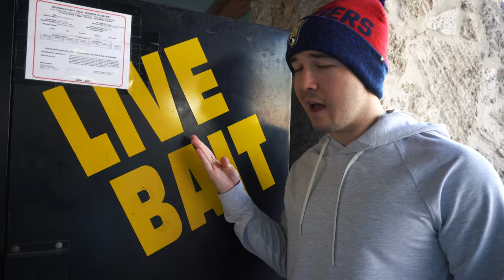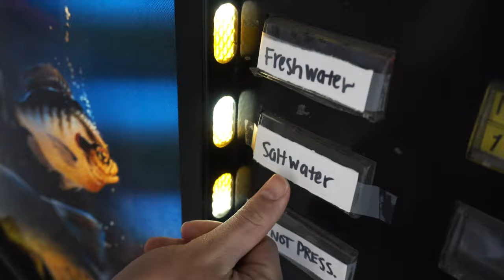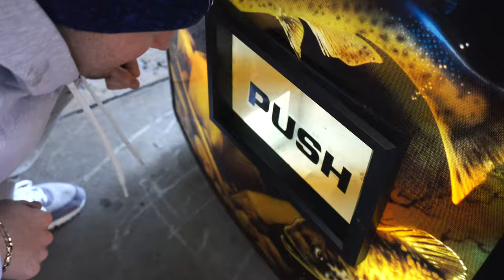BUYING LIVE FISH FROM VENDING MACHINE... DO NOT PRESS!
Back at the famous live fish vending machine that you all know and love!

Whats up friends ! Welcome to the Barbs Buzzin Youtube Channel vlog! This channel is all about having fun and making you all laugh. It is our mission to entertain you guys and help brighten up your day! We hope you all enjoy our videos and we could not do any of this without you! We also love showing you guys our unbelievable saltwater aquariums, shark tanks, and other animals and fish! Thank you all for your support!